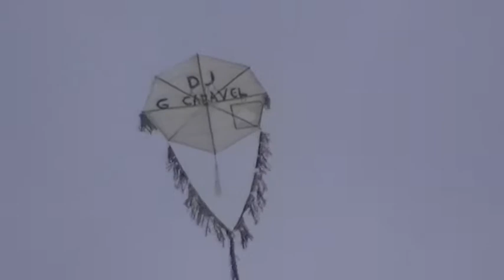ΚΟΥΛΟΥΜΑ ΣΤΟΝ ΙΠΠΟΔΡΟΜΟ ΤΟΥ ΔΟΞΑΤΟΥ (11-03-2019)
ΠΕΤΑΓΜΑ ΧΑΡΤΑΕΤΩΝ ΜΕ ΤΗΝ ΣΟΦΙΑ ΜΟΥ ΚΑΙ  ΕΚΛΕΚΤΟΥΣ ΦΙΛΟΥΣ.